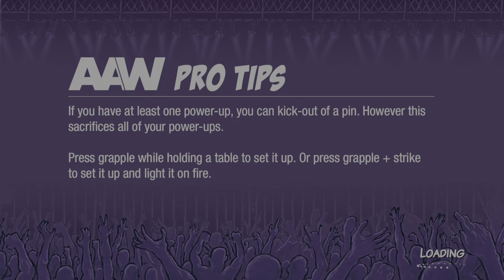ACTION ARCADE WRESTLING HULK HOGAN VS RANDY MACHO MAN SAVAGE